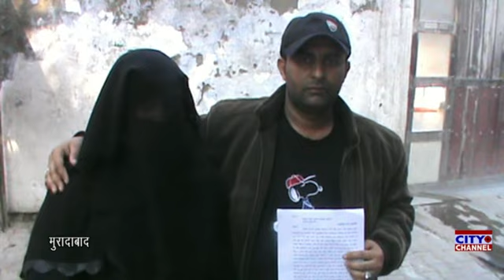शादी के दूसरे ही दिन ही दंपत्ति पर हमला